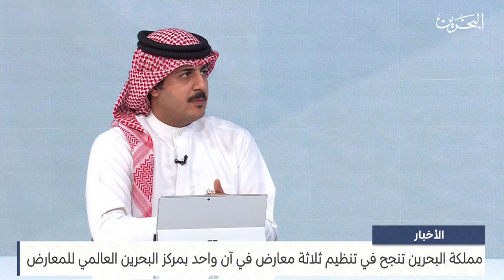البحرين مركز الأخبار : ضيف أستوديو أسامة معين خبير اقتصادي واستثماري 19-11-2023